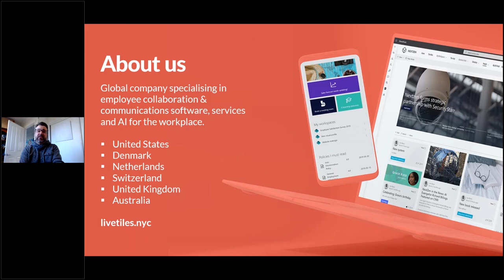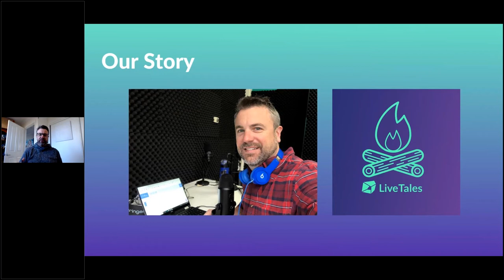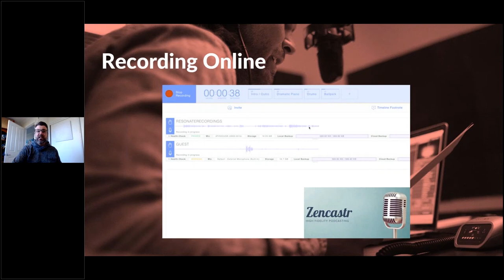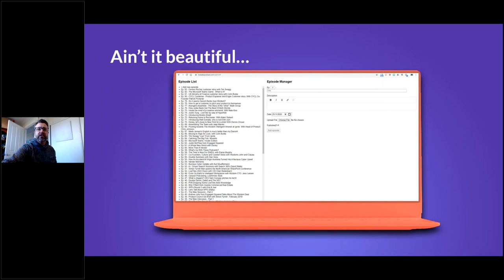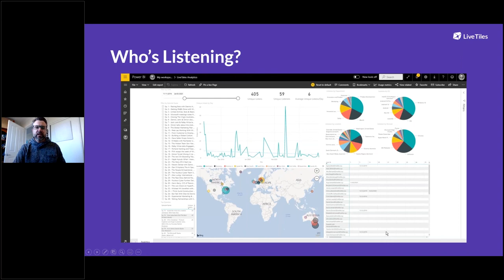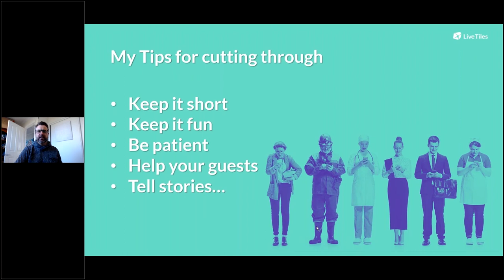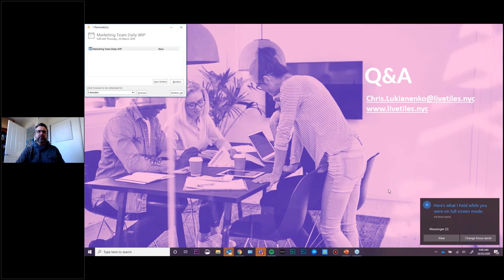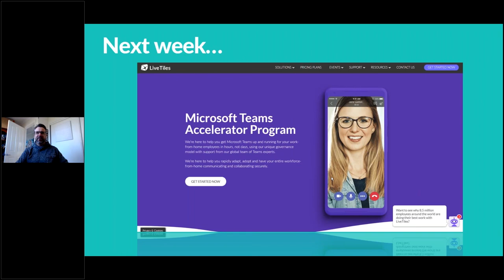How To Start An Internal Podcast To Communicate With Remote Workers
Corporate Communications Online Event Series
Session 3: How To Start An Internal Podcast To Communicate With Remote Workers

Introducing the Corporate Communications Online Event Series, a weekly online event where we discuss the latest trends, challenges and solutions in the industry.

Communicating with a remote workforce has its challenges. What may cut through with some people, will fall on deaf ears with others. You need to provide your employees with options for how they consume corporate communications. Have you thought about starting an internal podcast?

Join Host & Creator of the Intelligent Workplace Podcast, Chris Lukianenko, as he shares his experiences in establishing an internal podcast that is shared with his colleagues in every corner of the globe.

In this session:

 - How Chris set up a recording studio for under $500, in one day;
 - Selecting the right equipment you need to get started;
 - What software you need to record with guests in other countries;
 - Tips on editing your conversations; and
 - A look at the distribution and analytics tool LiveTiles built to facilitate the podcast.

Podcasting is an efficient, effective and secure way to share information with remote workers, plus it’s a great way to stay human in these disruptive times.